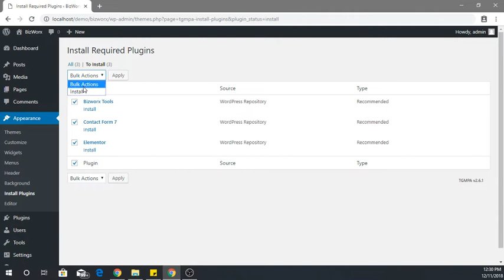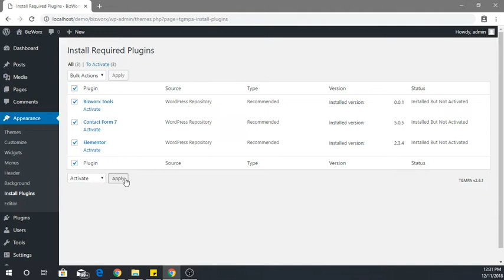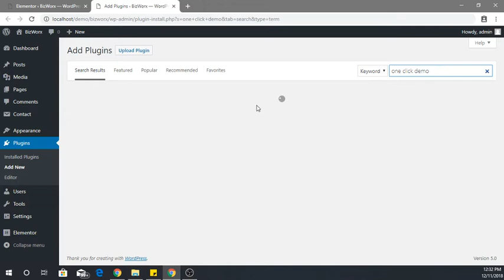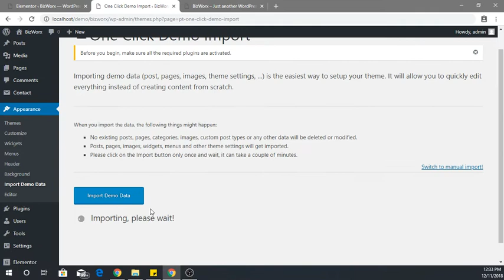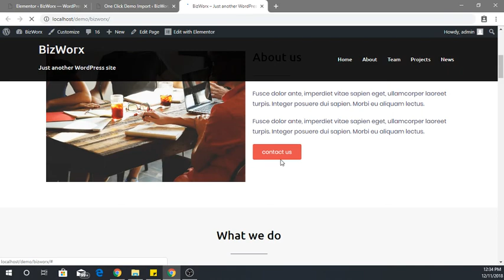Bizworx Free WordPress 5.0 Theme Setup / Install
Get the latest business design for your new website with Bizworx WordPress Theme.